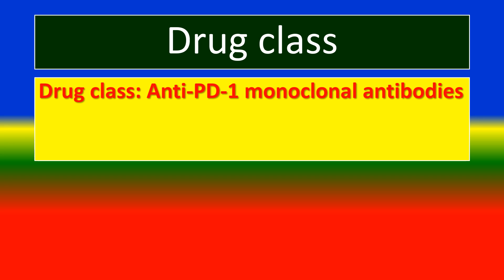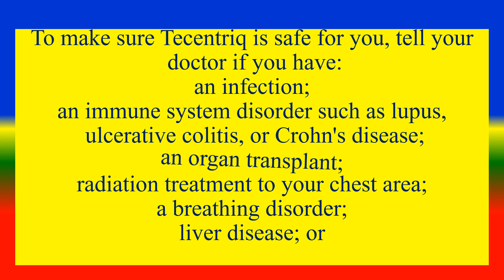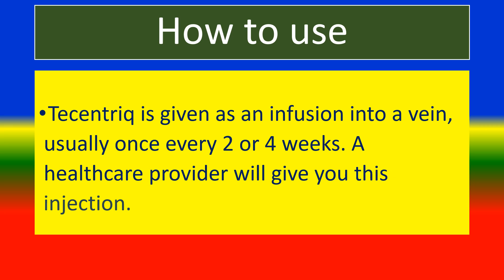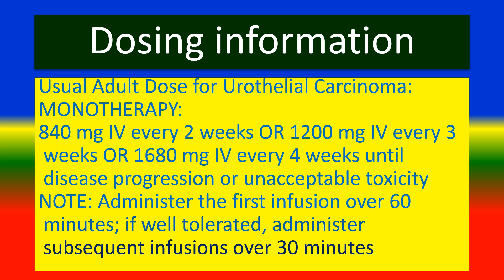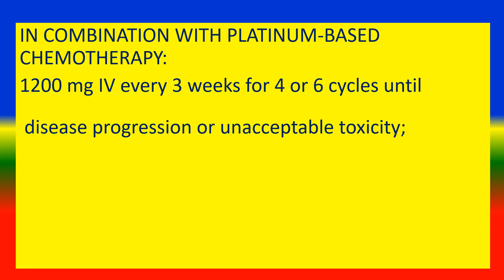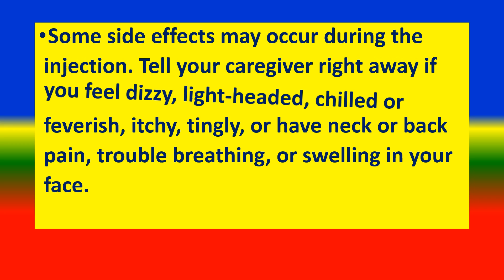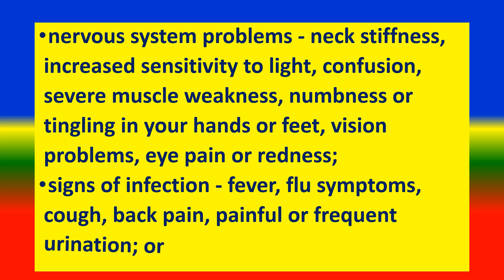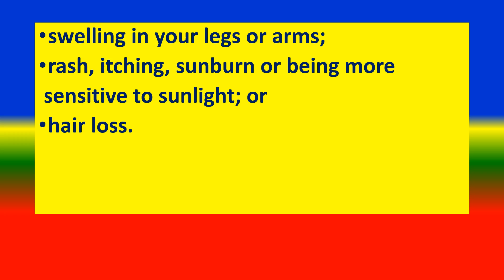TECENTRIQ. - - Generic Name , Drug class, How to use, Precautions, Side Effects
Brand Names,
 What is TECENTRIQ.   ?  ,
 Vital information,
 Dosing information
Side Effects,
 Other Drugs Will Affect,